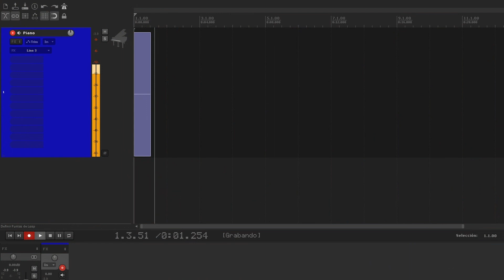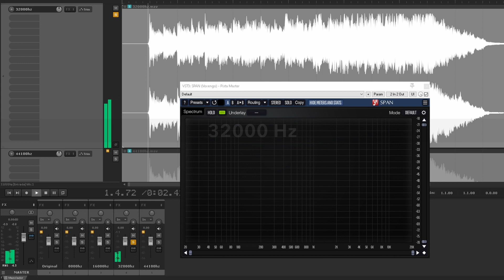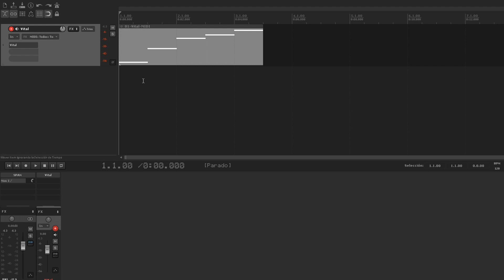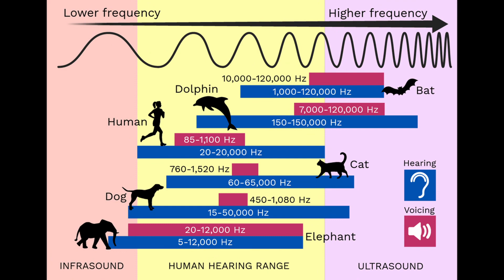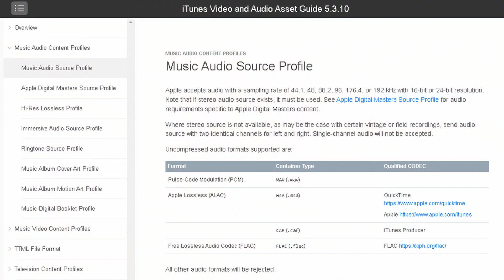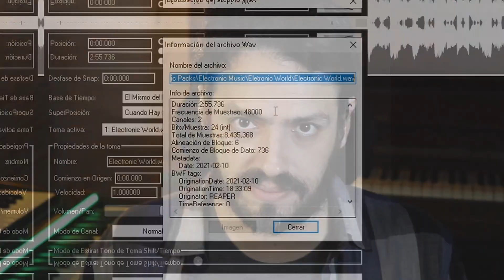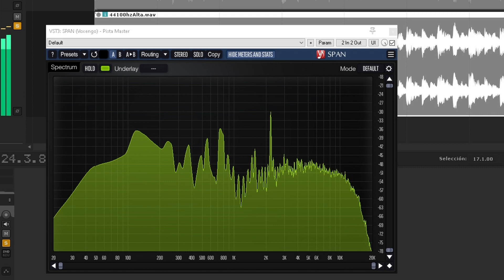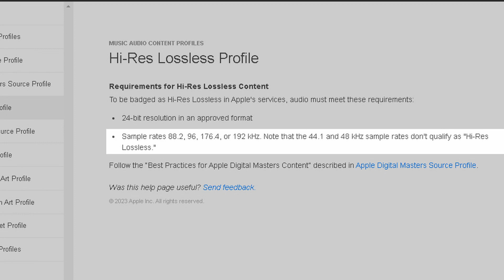¿Qué FRECUENCIA DE MUESTREO es MEJOR para GRABAR AUDIO?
¿A qué frecuencia de muestreo deberíamos grabar/producir? ¿44.1 kHz? ¿48 kHz? ¿O una superior como 192 kHz? 🤔 Hoy hablamos sobre este tema.

00:00 - Introducción
00:11 - Me gusta, suscribite, y sumate a Patreon y Cafecito
00:29 - ¿Qué es la Frecuencia de Muestreo o sample rate?
01:26 - Comparación de distintas Frecuencias de Muestreo
03:02 - Teorema de Nyquist o el mínimo para samplear una frecuencia
03:56 - Un poco de historia
04:31 - Estándares de frecuencia de muestreo
05:57 - Resampling
08:10 - Downsampling o upsampling
09:28 - Entonces, ¿a qué frecuencia de muestreo grabar para música?